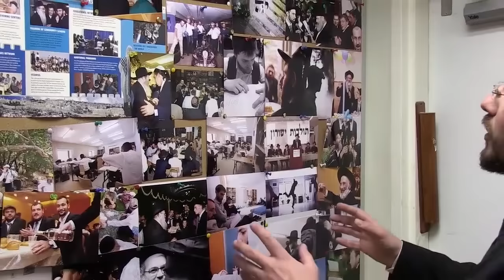Зачем спать в ешиве? Коротко и ясно 75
Что дает ешива даже не очень прилежному студенту...
Кто и для чего избрал евреев?
Откуда взялись евреи?
Почему евреи распространены по всему миру?
Евреи и Иудеи - одни и те же люди?